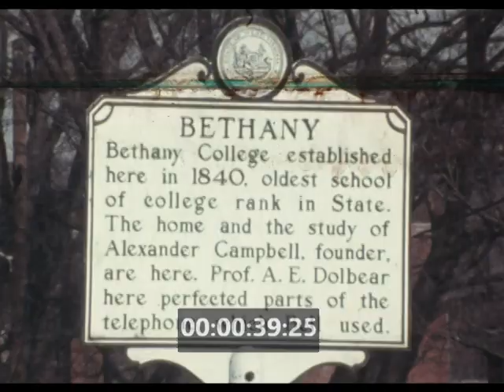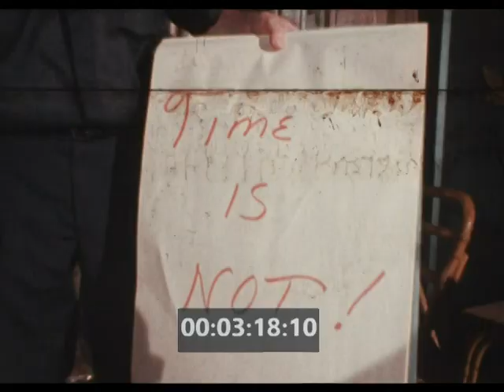Bethany College Newman Center Film (1970s)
Promotional film about Bethany College (West Virginia) and its Newman Center.  Newman Centers are Catholic ministries at secular universities throughout the world. These centers provide pastoral services and ministries to all, but especially to the Roman Catholic college students. Newman Centers are named after Saint John Henry Newman and were inspired by Newman's writings.